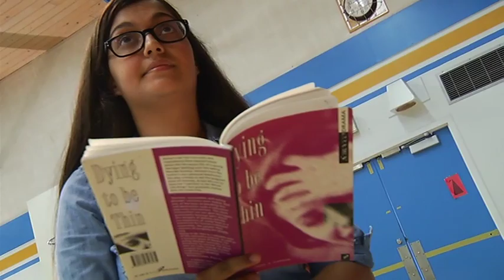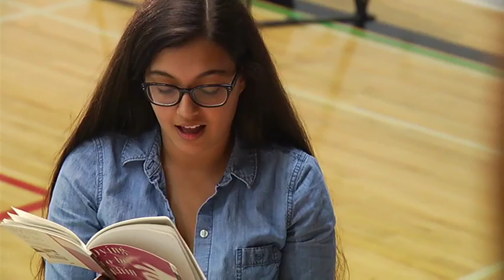Ladysmith Youth Empowerment - Shaw TV Nanaimo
Kat Cunningham empowers students through Ladysmith Secondary's Drama program to stand up and take action against serious social issues many youth face.